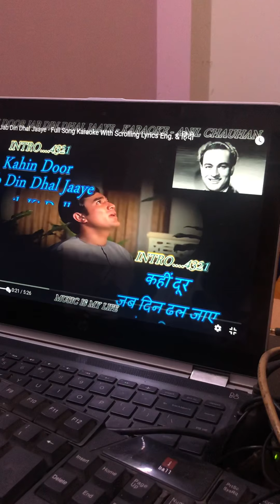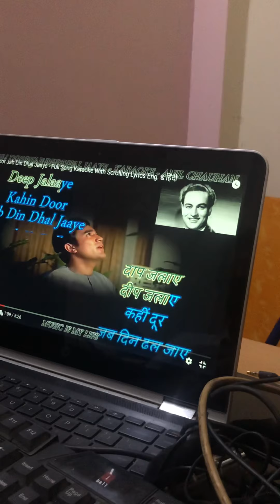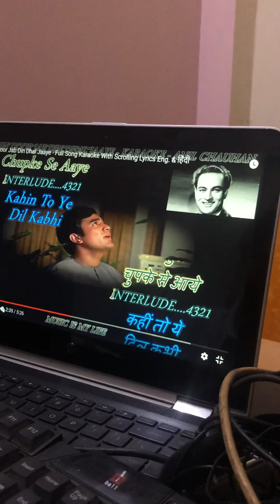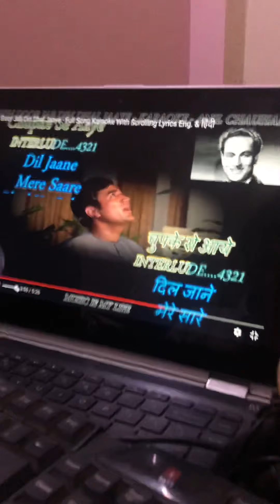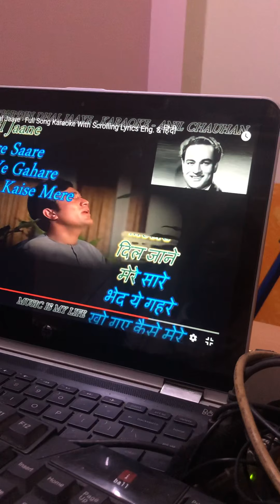Kahin Door Jab Din Dhal Jaaye